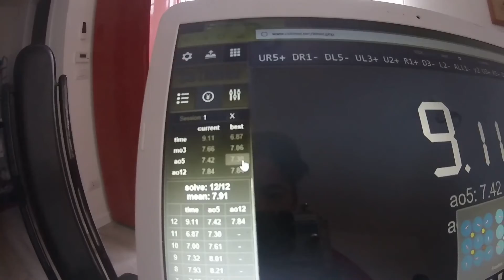7.30 clock avg5 (IC18 practice)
ignore the last solve... not part of the average

Time List:
1. 7.58   UR3+ DR2- DL2- UL5- U1+ R6+ D5- L5+ ALL6+ y2 U1- R3+ D1+ L2- ALL0+ UL
2. (7.93)   UR5+ DR6+ DL5+ UL0+ U4+ R1+ D3- L2- ALL4+ y2 U2- R1+ D4+ L2- ALL6+ DR DL UL
3. 7.32   UR4+ DR6+ DL6+ UL5- U0+ R4+ D0+ L0+ ALL6+ y2 U5+ R0+ D6+ L6+ ALL3+ DR DL
4. 7.00   UR5+ DR6+ DL4+ UL2+ U4+ R5- D0+ L5+ ALL2- y2 U0+ R2- D2- L2+ ALL5- UR DR
5. (6.87)   UR4+ DR5+ DL4+ UL5- U5+ R5- D5- L5+ ALL5- y2 U2- R3+ D4+ L5+ ALL6+ DR